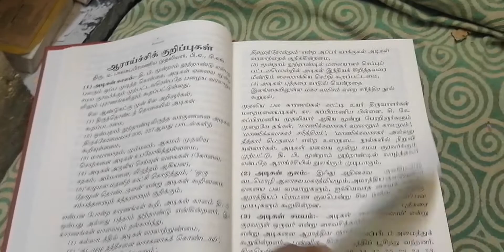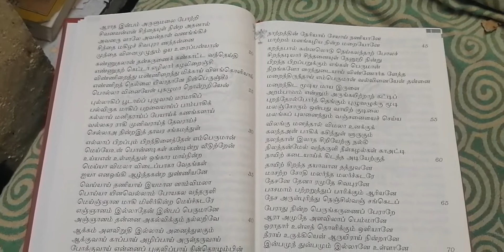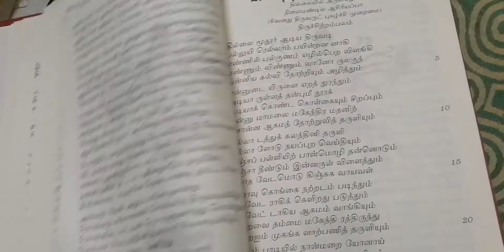My Thiruvasagam - Heavenly Book written by Lord Shiva as narrated by Manikkavasagar in AvidaiyarKoil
The holy text that Lord Shiva Himself did the DTP. Every Hindu must have this.